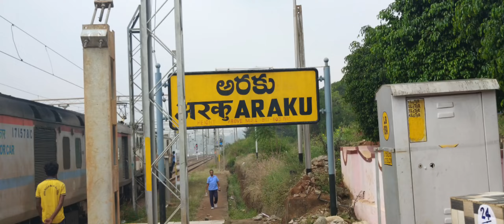Vizag To Araku Valley Full Train Journey-08551#vizag#araku#train#andhrapradesh#arakuvalley#railways